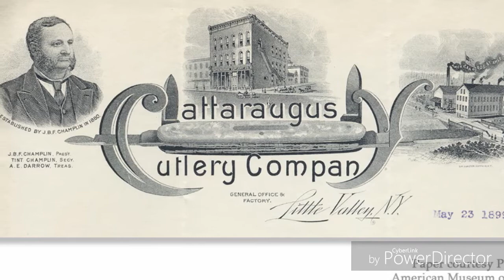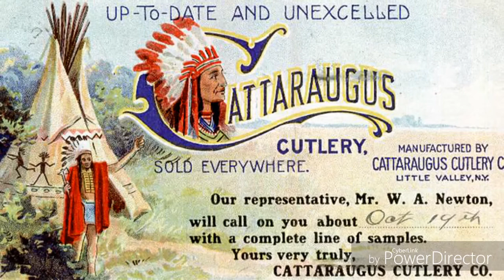Cattaraugus Cutlery Co. Sleeveboard - Vermutlich älter als wir alle!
Ein außergewöhnlicher Fund! Ein sehr altes, vielleicht hundertjähriges "Sleeveboard" der Cattaraugus Cutlery Co. aus dem Staat New York. Absolut faszinierend!